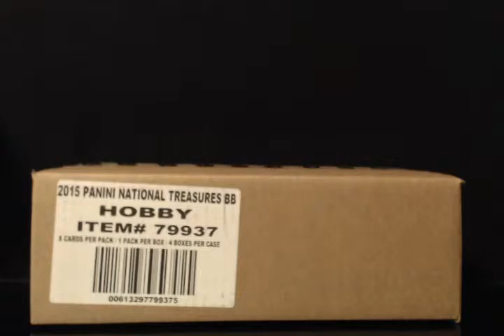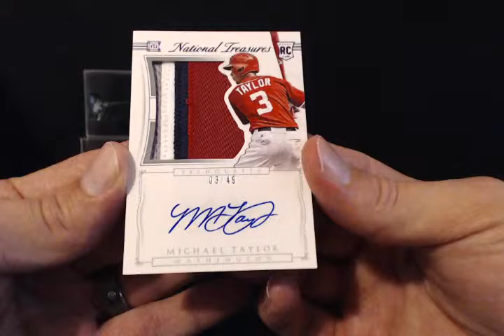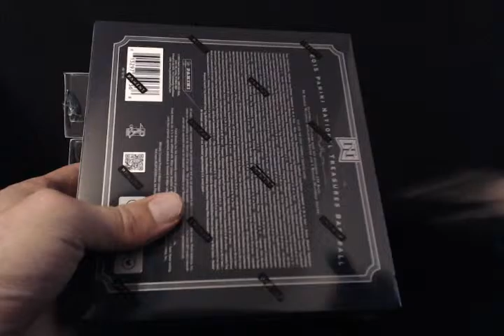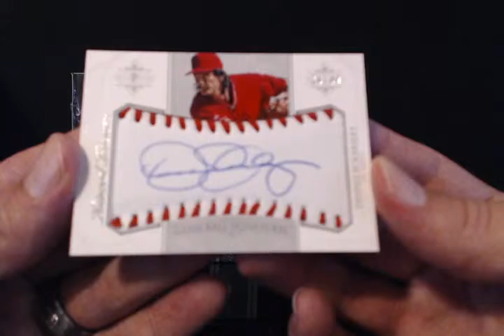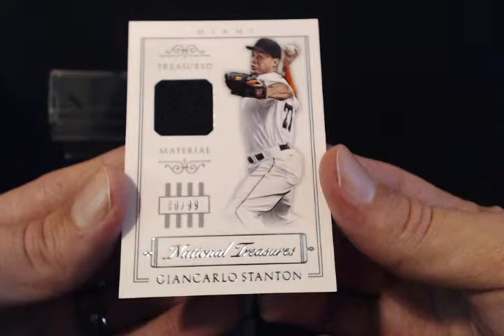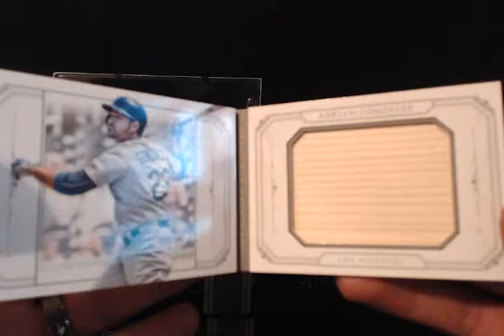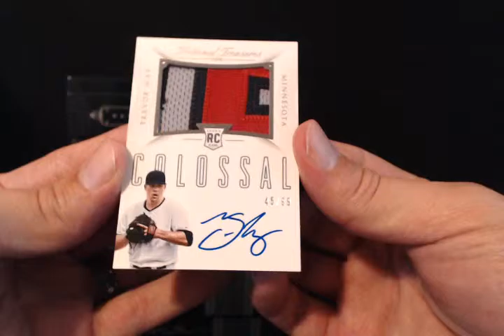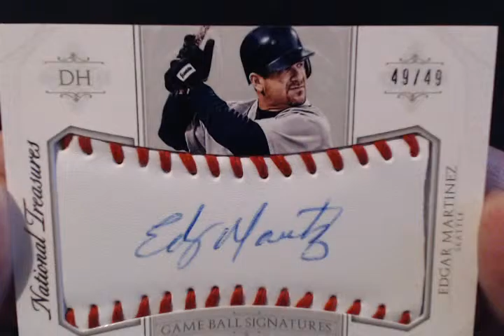Movie on 1 9 16 at 5 50 PM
2015 NT Baseball Case #2